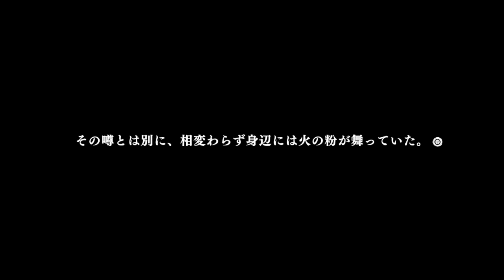【CROWS】#2 赤城政宗編 二人の男 100%全話収録 クローズ BURNING EDGE PS4